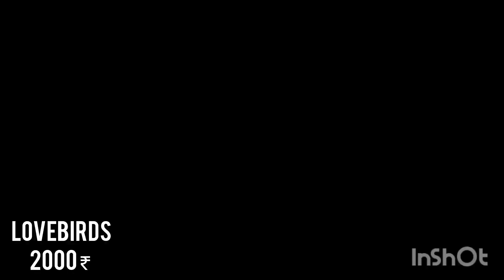nagpur birds market 02/07/2023 !! best Bird market 😀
asalam malekum dosto kayse ho aap thik hi honge. my sagar aap sabhi ka swagat karta hu mere YouTube par jo bhi bhai ko koi bhi birds (Lovebirds. cocktail. budgerigar. finch.)or bhi koi bhi birds chahiye to muje contact kare
.( sagar gahane ).

Aamir Khan ka kurbani ka bakra
Bailgada sharyat
Kauwa raja ji wala gana
Aadami ka video
Lal Killa kabutar market
Jama masjid kabutar market